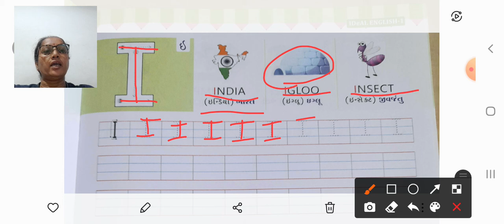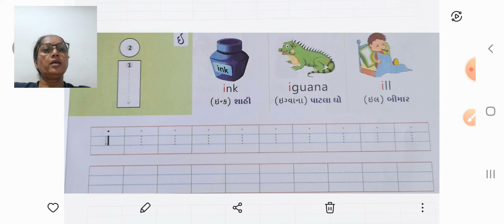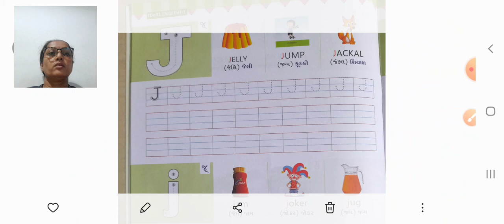GSEB | ધોરણ ૧ | અંગ્રેજી | પાઠ ૨ | પેજ નં:- ૧૫ થી ૧૬